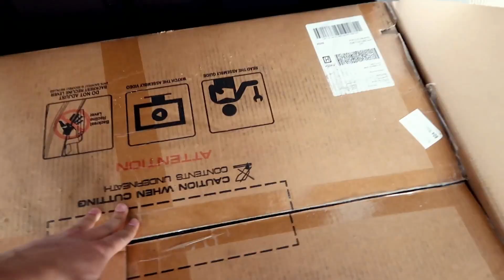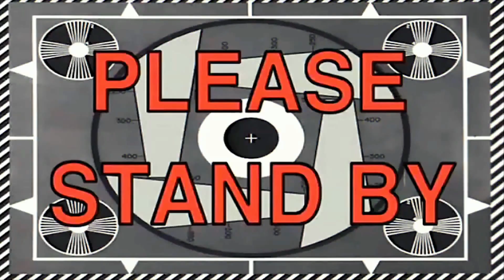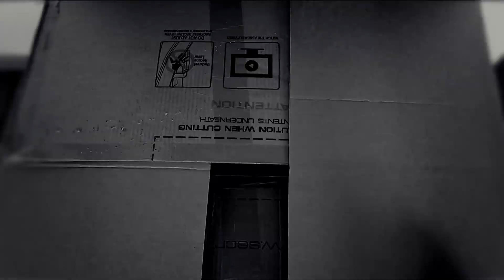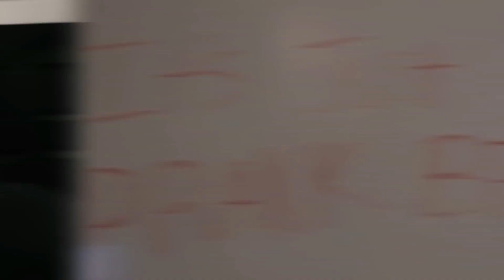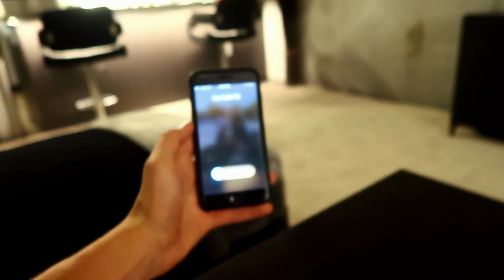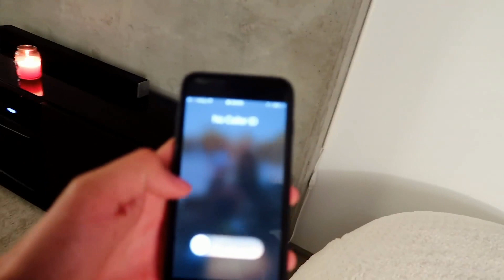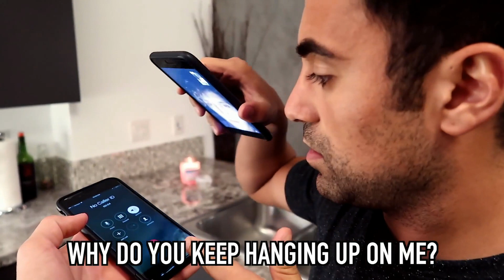Mark Dohner Best Pranks